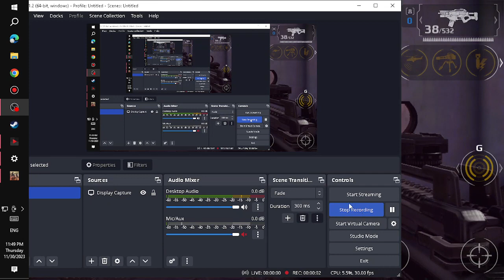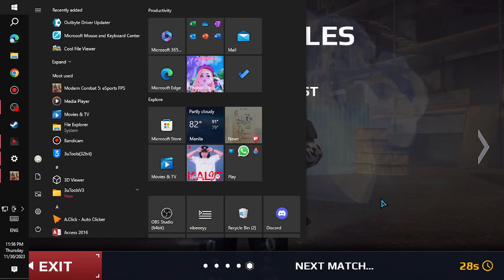SB vs Cardi, Snakes Eyes, Badboy, Shambu